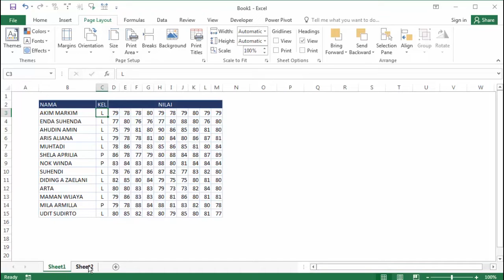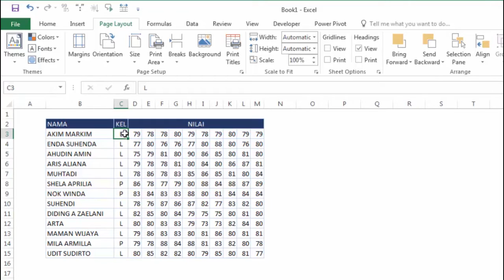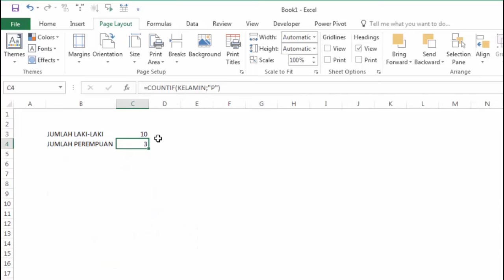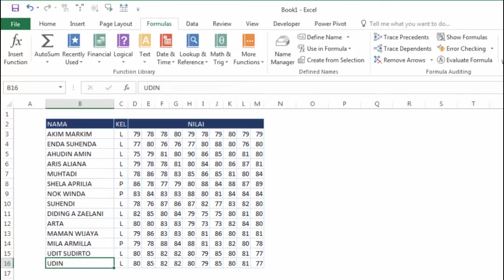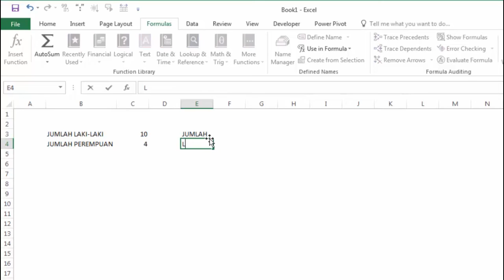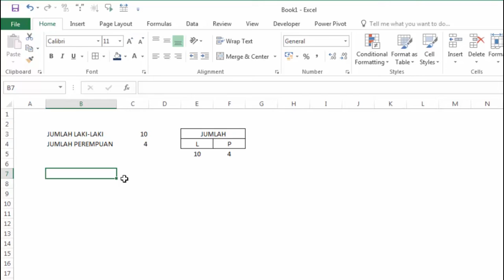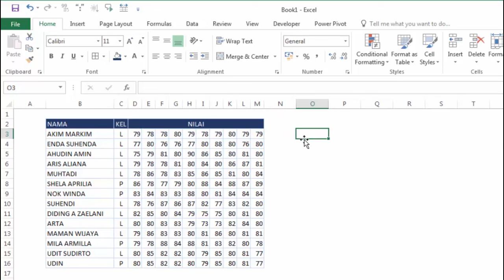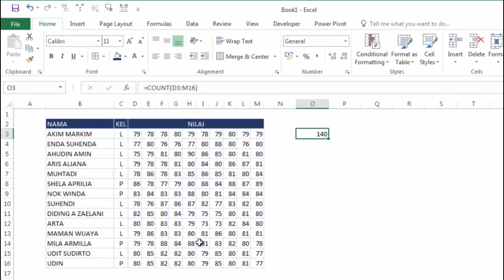contoh rumus excel countif beda sheet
cara menggunakan rumus excel countif berbeda sheet dengan mudah dan cepat biar kalian cepat memahami.